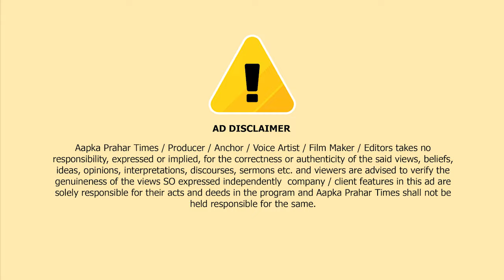बारिश का पानी कचरों के साथ घरों में घुसा, नाले साफ न होने से लोग परेशान || Islamuddin Khan